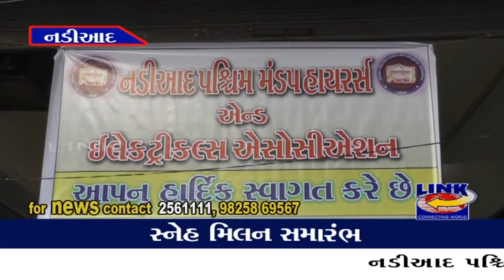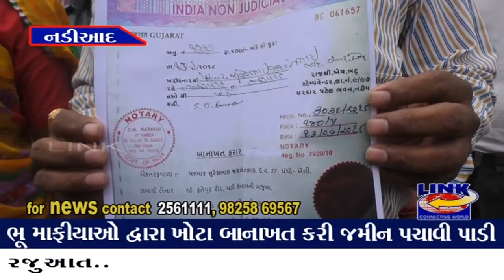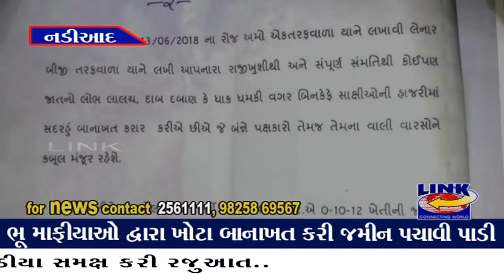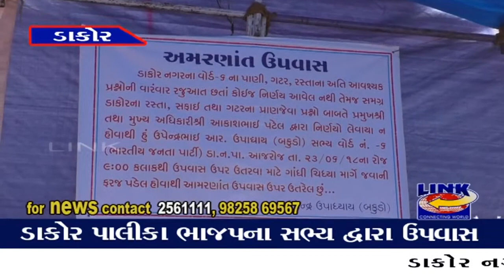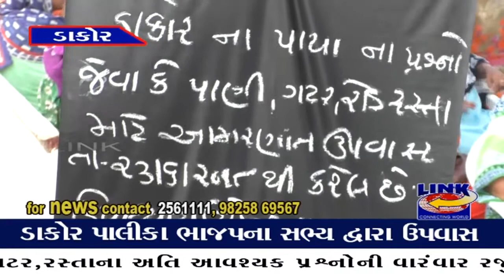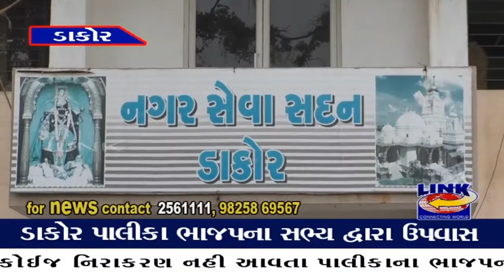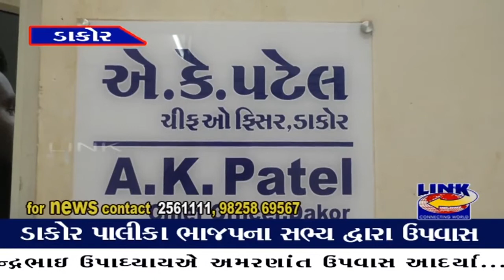25.06.2018. Link News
Dakor.